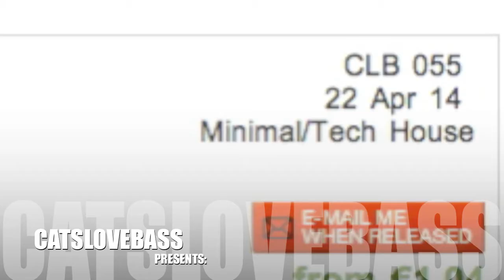CLB055-BALIAN-GUY DAHAN & MATTIA POMPEO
TITLE: BALIAN
ARTISTS: GUY DAHAN & MATTIA POMPEO
CAT NR: CLB055
RELEASE DATE: 22/04/2014

TRACKLIST:
1. Guy Dahan & Mattia Pompeo - Hey (Original Mix)
2. Guy Dahan & Mattia Pompeo - The Funk (Original Mix)
3. Guy Dahan & Mattia Pompeo - Balian (Original Mix)
4. Guy Dahan & Mattia Pompeo - Balian (Lewis Delay Remix)
5. Guy Dahan & Mattia Pompeo - The Funk (Re-Edit) (Original Mix)

SOME FEEDBACK:

Alex Cohen - 10/10
AMAZING!!!

Alexander Restrepo - 7/10
all the tracks are good, hay and the funk are my fav

Altroverso Radio Ondarossa - 6/10
playlist in altroverso radio

Cassandra Daiva - 10/10
Solid release again!

Cesar Galindo - 7/10
Thanks! Guy Dahan & Mattia Pompeo - Balian (Lewis Delay Remix) for me.

Chrw Radio - 6/10
thanks

Dave Rosario - 9/10
Balian (Lewis Delay Remix) is dope

Deepinradio - 5/10
Nice!
DeepSouthAudio Simon - 7/10
sweet selection

Different Grooves - 7/10
downloading for differentgrooves.com , thanks for sending

Dr Needle - 7/10
Nice EP, Thanks.

Eddie Hu - 9/10
nice tracks all , amazing grooving . will play for sure, thanks Cats

Edgar De Ramon - 5/10
downloading thanks

Eike Vogt - 7/10
cool pack

Erwin kelemen - 8/10
strong babe!

Fabio Ferro - 7/10
Lewis Delay Remix for me, Thank you !

Febrij - 8/10
Nice one!

Fenix AKA Emilove - 7/10
good music .. thanks

Fernando Campo - 8/10�hanks for the music, I like

Gery Otis - 9/10
Lewis Delay is cool!! thx ; )

Hector De Mar | Grumpy (LQD) - 9/10
Real Classy and Groovy release...Love it, Download it! thx

Javier Alemany - 7/10
the funk original is for me!!!. Javier Alemany

Joe Kitikonti - 10/10
Super!!! Tnx

Joseph Capriati - 6/10
downloaded for Joseph Capriati. feedback to follow

Kiss FM au - 6/10
yes

Luca Doobie - 6/10
4 and 5 are good for me thnx  L

Luca P - 9/10
Great EP! Very groovy  Thanks

Luis Hermosa RLX - 6/10
big pack , thanks

MADENI - 6/10
Lewis! tnx

Marcello Niespolo - 6/10
great

Marco Carola - 6/10
downloaded for marco carola, thanks

Mauro Alpha - 4/10
lewis delay remix..will try it

Mikalogic - 6/10
downloaded for Mikalogic

Mike Louth Di.fm - 10/10
Nice release! Support on Digitally Imported

Playane - 10/10
Great job guys! Five tracks, five dance-floor bombs! SUPPORT AND PLAY!

Richie Hawtin - 5/10
downloaded for r hawtin

Robert Grand - 10/10
Top release - it's difficult to name a favorite! Thanks!

Yado Atiz - 8/10
nice !